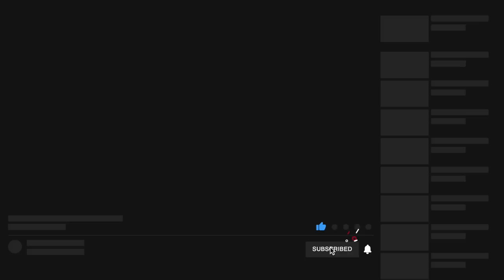BBM VLOG #223: Surprising Liza | Bongbong Marcos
To my beloved wife, words have already been said as to how valuable she is as a person and how remarkable she really is. Sometimes its really hard to believe that she did me a favor of marrying me.

Happy Birthday my dear wife, Liza Marcos!